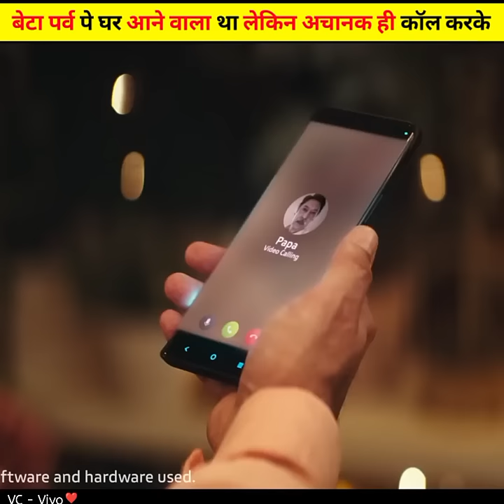Sab Papa Yese Hi Hote🥺